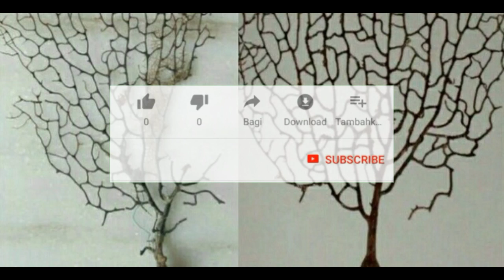मायावी तांत्रिक इन्द्रजाल जड़ी बूटी के रहस्यमई चमत्कारी लाभ,पूरी जानकारी के साथ,भाग-3 indrajal buti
मायावी तांत्रिक इन्द्रजाल जड़ी बूटी के रहस्यमई चमत्कारी लाभ,पूरी जानकारी के साथ,भाग-3

indrajal jadi buti ke adbhut fayde

दोस्तों हमने अपना नया चैनल बनाया हैं जिसमें बहुत रहस्यमयी जानकारी दी गई हैं,जिसका लिंक दे रहा हूँ